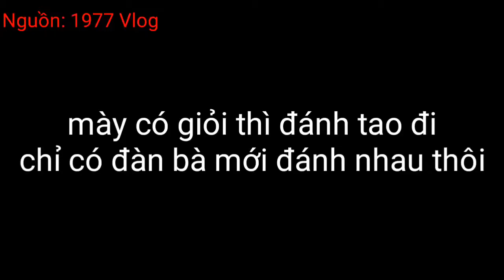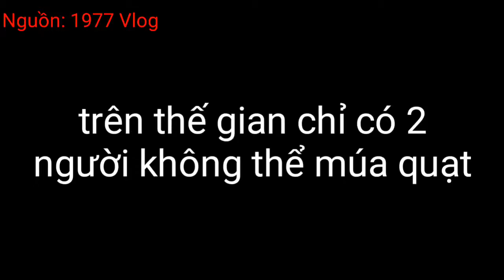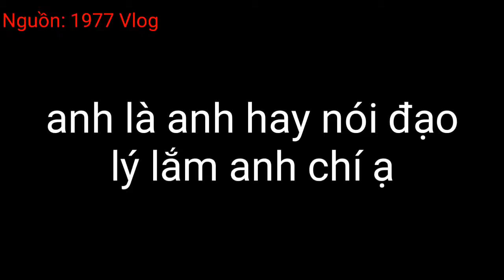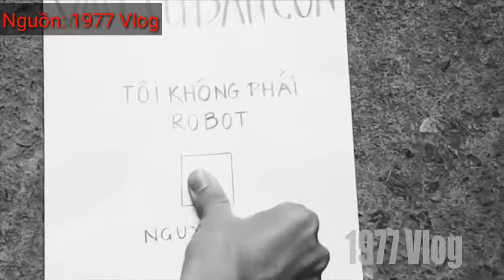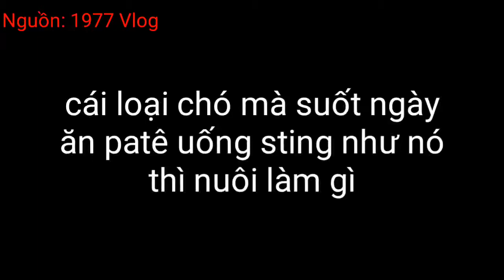[Hot Trend] Tổng hợp những câu nói bá đạo 1977 vlogs